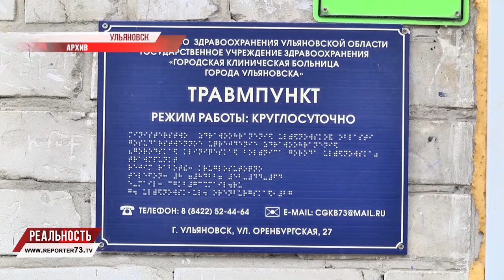Уровень рек. Клещи проснулись. Автобус в "Новую жизнь"